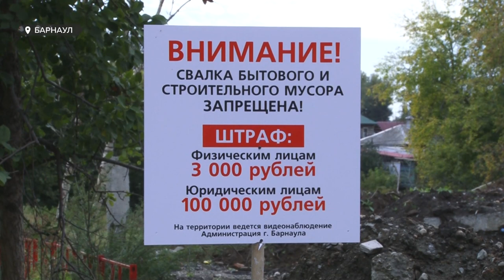В Барнауле пересечение улиц Минская – Витебская превратилось в одну большую свалку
Жители этого района уже давно перестали смотреть в окна. В Барнауле пересечение улиц Минская – Витебская превратилось в одну большую свалку. Сначала сюда возили землю и строительный мусор, но спустя год свалка обросла и бытовыми отходами